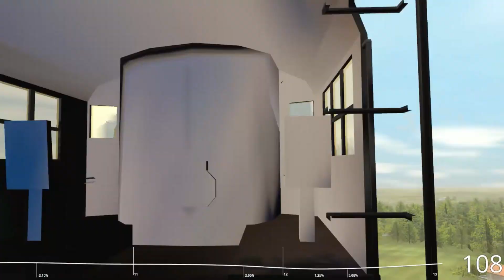CANNONBALL EXPRESS TRAINZ - FLYING IS EASY! - ENJOY THE SKY RIDE! - TRAINZ RAILROAD SIMULATOR